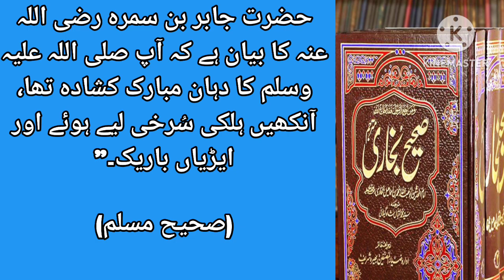hades e pak .عظمت محمد ۔۔۔۔۔.صلی اللہ علیہ و آلہ وسل ۔۔36